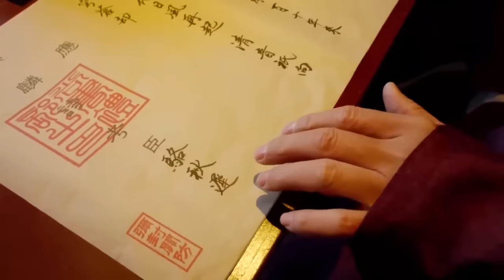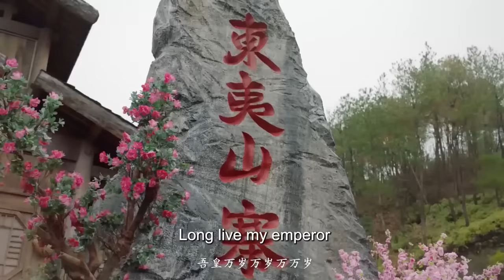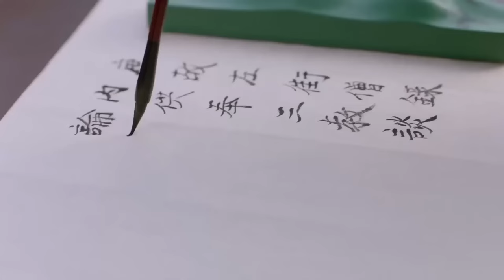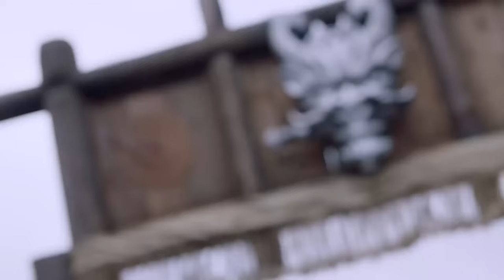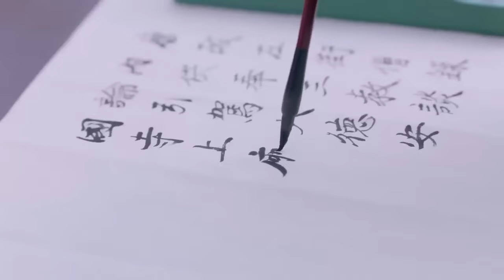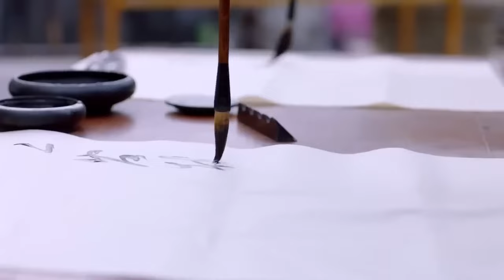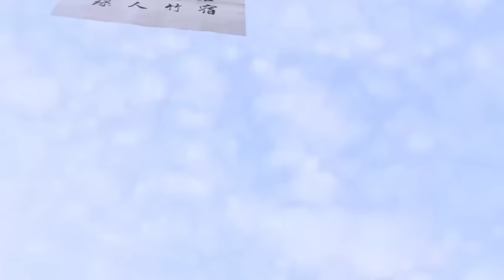古装电视剧【山匪夫君娇俏妻01】 | 💞从小遁入深山的土匪山君与国公庶女的意外相识，两人共同进入书院却情投意合🌹本是天才少年的他也一举高中状元，二人终成眷属！🤳|主演：范世绮、吕小雨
剧名Name：山匪夫君娇俏妻
主演Cast：范世绮
简介：💞从小遁入深山的土匪山君与国公庶女的意外相识，两人共同进入却书院情投意合🌹本是天才少年的他也一举高中状元，二人终成眷属！👄